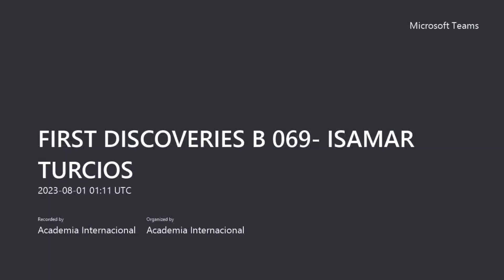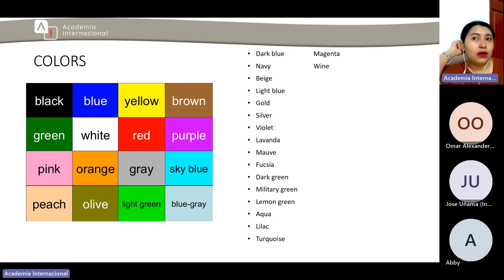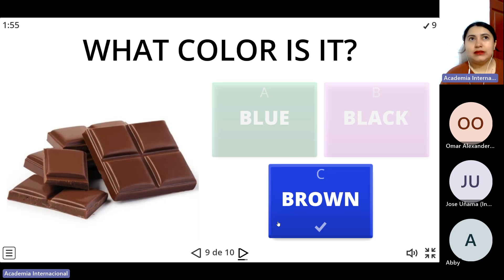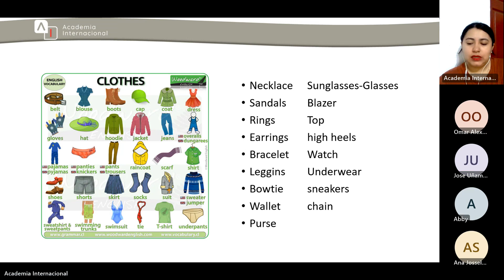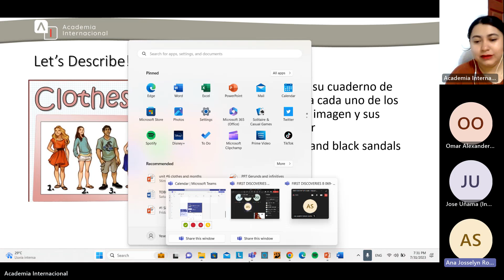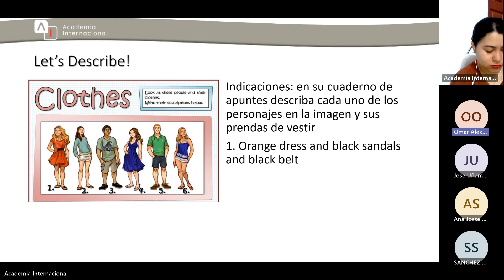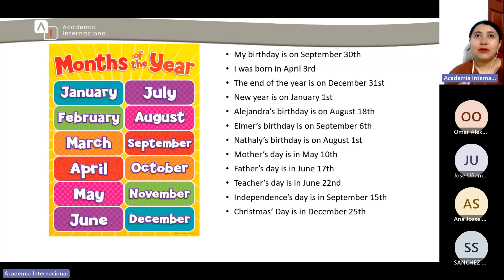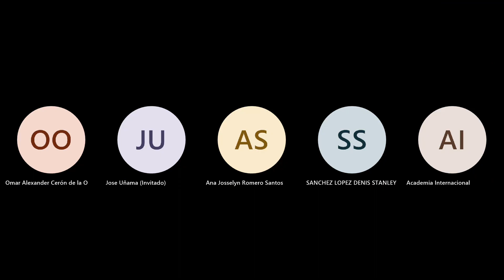FIRST DISCOVERIES B 069- UNIT #6 COLORS